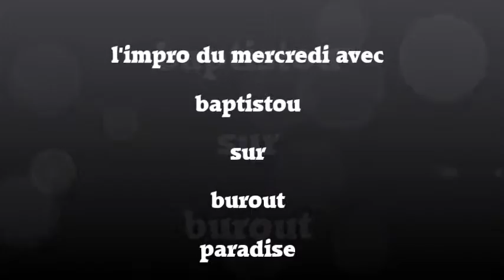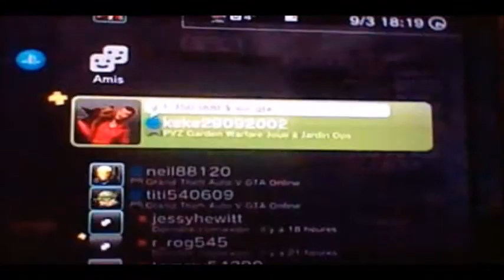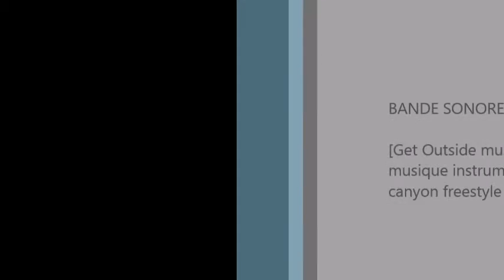L'IMPRO DU MERCREDI #2 burnout paradise city